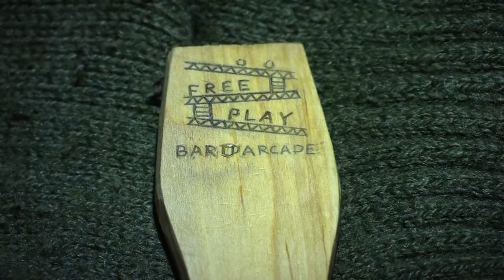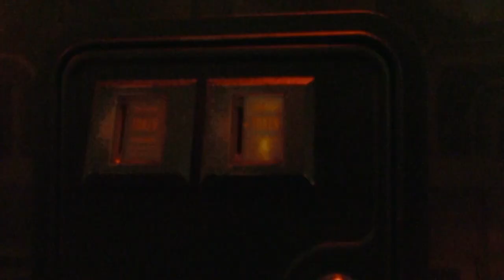Kolrosing a Spoon - Traditional Bushcraft | Sloyd Hand Tools